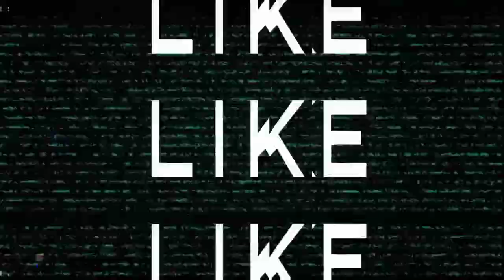how to install ceiling type exhaust fan